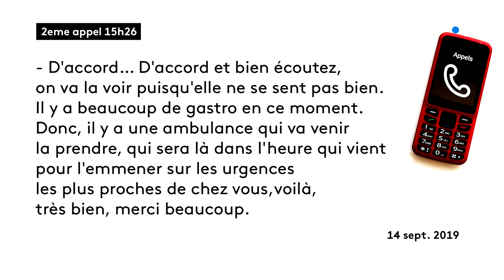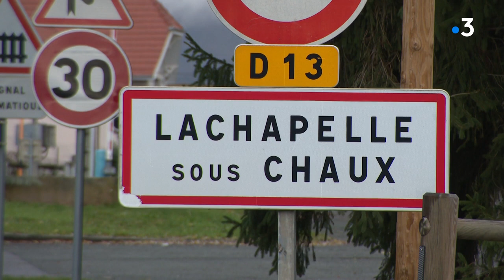Plainte contre le centre 15 de Franche-Comté : "Pour moi il y a eu une faute de diagnostic"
La mère d'Anne-Sophie Forni-Greffier est décédée après plusieurs appels au centre 15 de Franche-Comté et une heure avant l'arrivée du Samu. Une plainte a été déposée par la famille pour homicide involontaire.

Un reportage de : RIVALLAIN Emmanuel - LE MOING Fabienne - LORNET Yves et BLANC Manu.